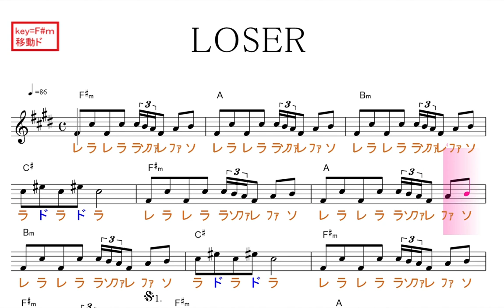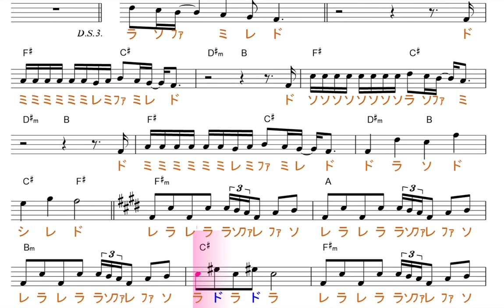LOSER（米津玄師）原曲key=F#m 移動ド／ドレミで歌う楽譜【コード付き】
この動画は、原曲と同じ、key=Ｆ＃ｍの移動ド読みです。基本、ファ・ド・ソが、♯します。

使用方法；
１、まずは、流し聴きしてみて下さい。
２、可能なら、本物のオーディオ推奨。
３、速度調節します。youtube 動画は、音程を変えずに、速度を変えることが出来ます。画面右下の設定、再生速度とあり、選べるようになっています。
４、何度か、聞いているだけで、自然と覚えて、音名が、時々でも浮かぶようになって来ます。寝ながら、ループ再生しておいても、効果あります。
５、余裕があれば声も出してみましょう。正しい言葉・文字でなくて構いません。分からない部分は、唸るような感じで。
６、音楽教室の教材などにも最適です。ご活用下さい。
７、他にも、様々な活用法が考えられると思います。